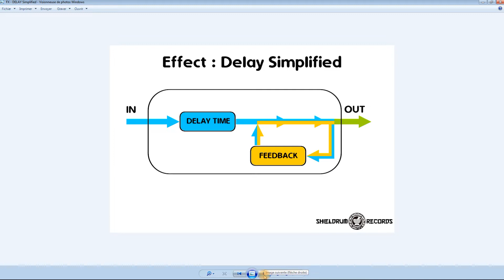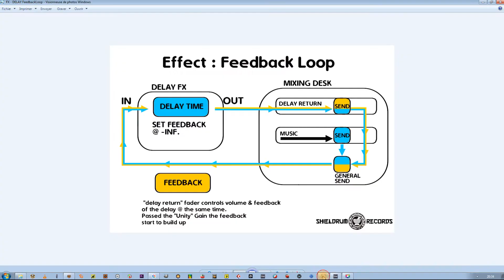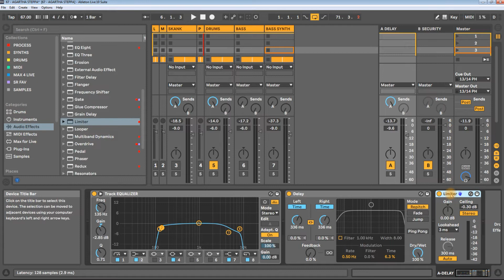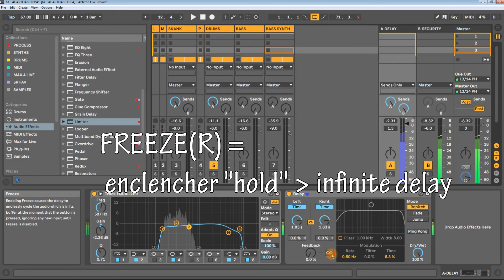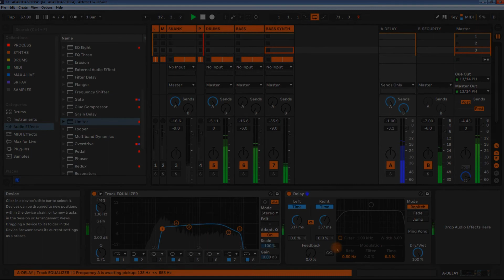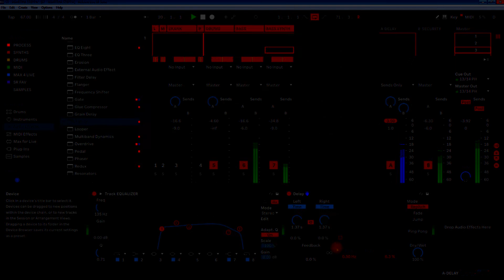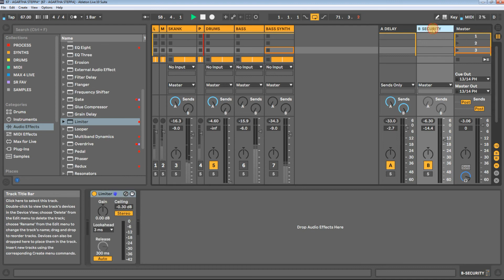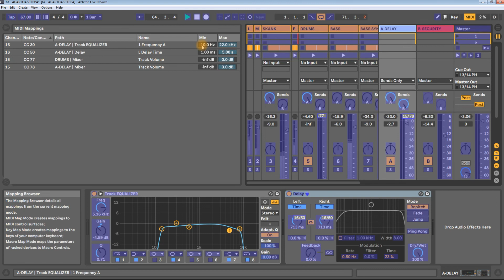Dub Fx Tips # 1 - Feedback Loop - Jideh Tutoriels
Feedbackloop - Boucle de réinjection
Description et tips
@ Shieldrum Records par Jideh